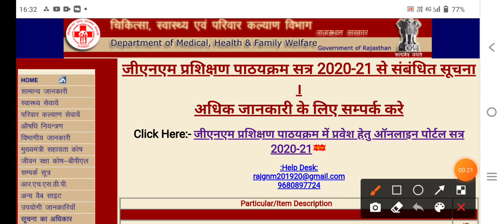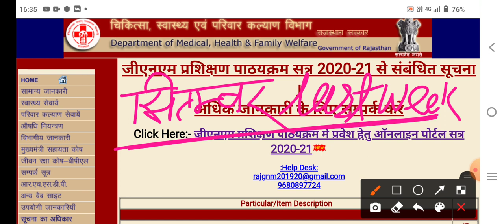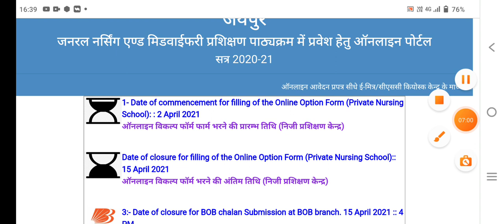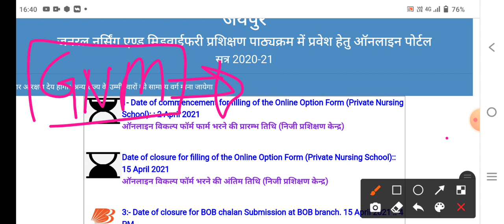GNM नर्सिंग admission form 2021-22 |Rajasthan GNM admission Form | GNM Nursing course Fee Job salary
GNM Nursing admission 2021-22 | Rajasthan GNM admission Form | GNM Nursing course Fees, Job, salary
Rajasthan GNM Admission 2021-22 | GNM ke form kab bhare jayenge | GNM course job, salary, fees, Age limit, Reservation, Duration & college
GNM nursing admission 2021-22 Rajasthan,
GNM course full detail 2021-22
GNM counseling process and Cut Off,
जीएनएम नर्सिंग प्रवेश प्रो प्रवेश

OWNER:-
Dr. VIJAY POONIYA BIOLOGY LECTURER